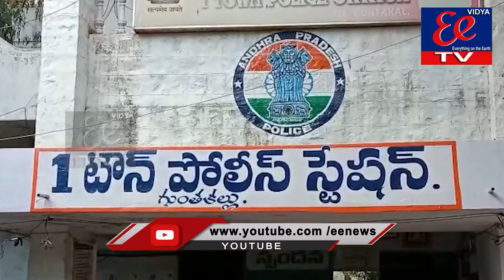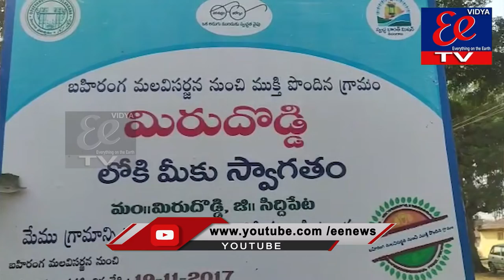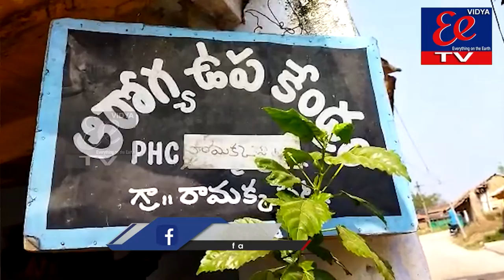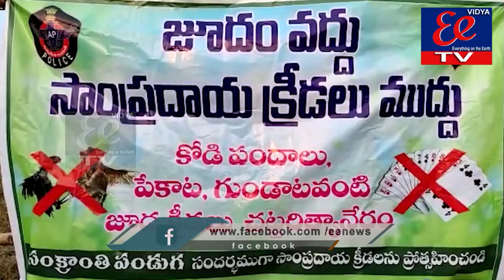EE News || BULLETIN